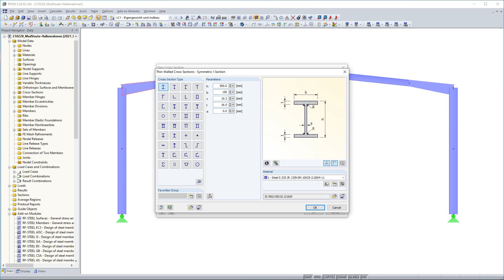[EN] KB 000755 | Моделирование вутов для рам большепролетных зданий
Вуты чаще всего моделируются с помощью конических сечений. Однако во время моделирования нужно учесть некоторые важные моменты, необходимые для правильного выполнения проверок сечений и расчета устойчивости.